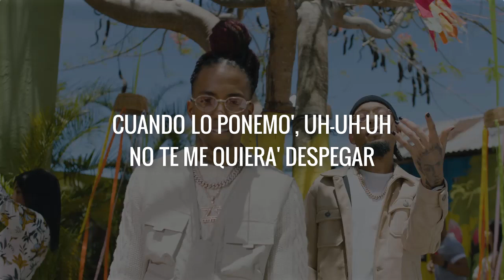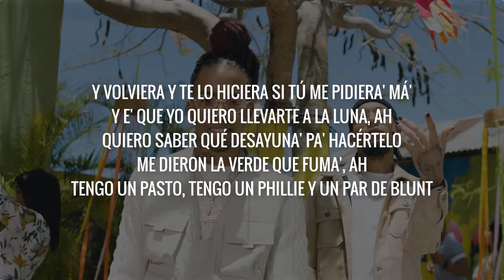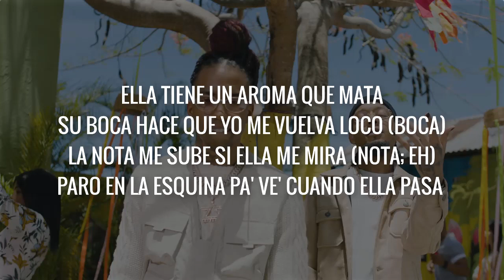Tu Aroma (Letra) - Amenazzy x Rochy RD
tu aroma letra,
tu aroma rochy letra,
tu aroma el nene letra,
tu aroma amenazzy letra